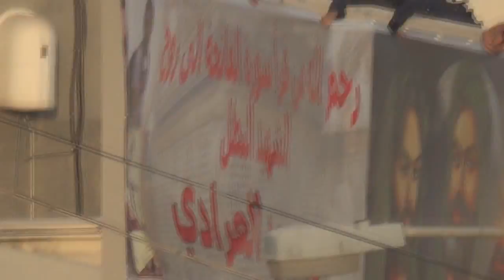سترة : المرتزقة تقتحم احدى البنايات وتزيل يافطة الشهيد محمود العرادي منها 16/8/2013 | Bahrain